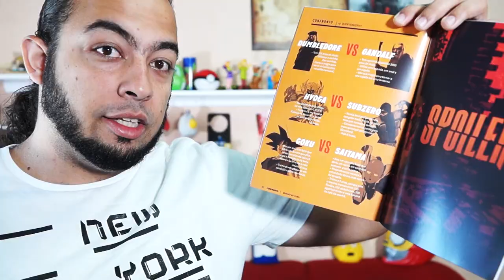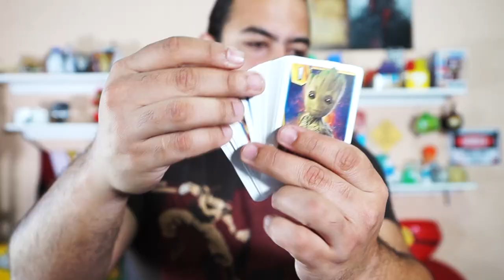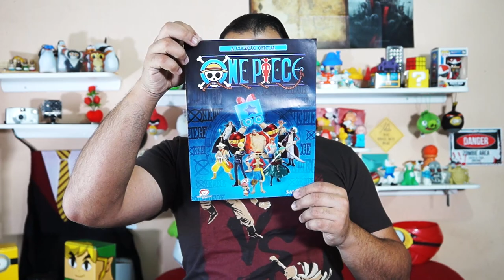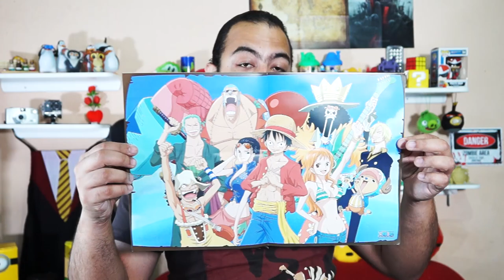Unboxing Nerd Ao Cubo Box28 - .Perigo